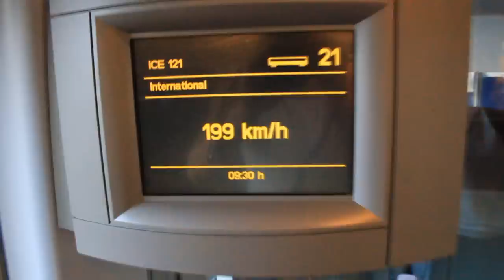MAD freerunning special.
A great trip with my friend Tristram de boer,

Special thanks to:
Speeders, Zephyr & ofcourse the Move Artistic Dome!
Back2Basicsparkour team.